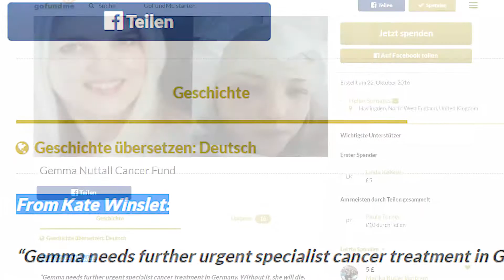Kate Winslet und Leonardo DiCaprio wollen krebskranke Mutter retten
Vor über 20 Jahren zeigten Kate Winslet und Leonardo DiCaprio in Titanic, dass Liebe keine Grenzen kennt.
Heute zeigen sie, dass sie auch privat ihr Herz am rechten Fleck tragen.
Beide Schauspieler versuchen derzeit eine 28-Jährige Krebspatientin zu unterstützen, indem sie mehrere Abendessen versteigerten.
Die an Eierstockkrebs leidende Patientin, hatte sich schon einmal den Kampf gegen den Krebs gestellt. Doch jetzt scheint nur noch eine teure Alternativ-Behandlung ihr Leben retten zu können.
Da die Kosten für die Behandlung nicht von der Krankenkasse gezahlt werden, versuchen die berühmten Schauspieler weiter Geld zu sammeln.